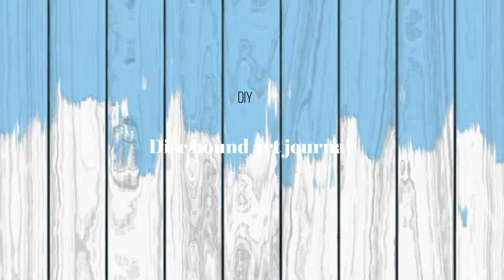Disc Bound Art Journal Life Hacks || homework help || homework minutes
Crafts
Cradfts
 Crafts ideas
Crafts with paper easy
Crafts for girls
Crafts to do when your bored
Crafts diy
5-minute crafts
Diy   Do it yourself
 Trucos   Trucos de belliza
 Proyectos faciles
Useful things
Lifehacks
Tricks
Tips
homework help
assignments help
exam help
homework minutes
Diy projects
Diy activities
Handcraft
Tutorial
How to   Peel off
Cut   Cutting   Peeling
Peeling off   Fruits' skin
Fruits' peel
Vegetables' peel
Veggies   Kiwi
Mixer whisk   Citrus
Orange
Pomegranate5-minute crafts
Hairstyle
Hairstyles   Hair
Perfect hair  Curling  Curling